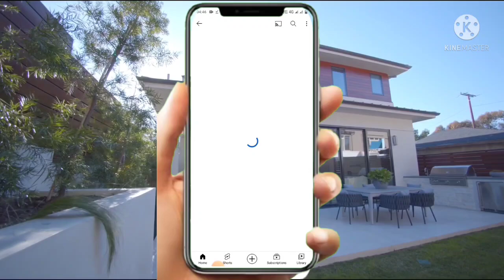Irregular Plot (238gaj) Modern house plan with car parking 2116sqft with parking area (Hindi/Urdu).